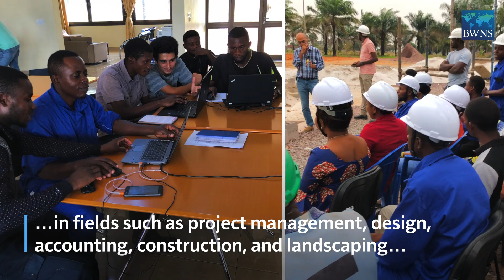DRC: Superstructure of temple nears completion | BWNS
The steel superstructure for the 26-meter-high dome of the national Bahá’í House of Worship in the Democratic Republic of the Congo (DRC) is nearing completion, marking a significant advance in the construction work.